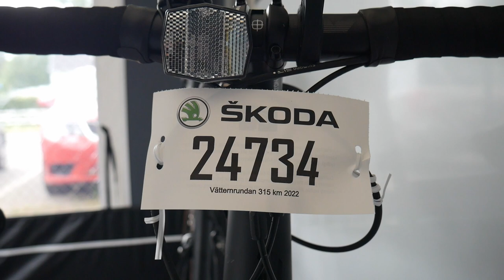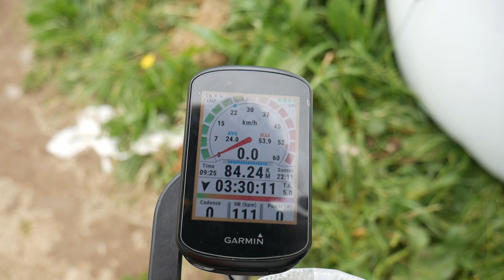Pappas Vätternrundan 2022 - 315km Challenge!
Pappa gav sig ann Vätternrundan.